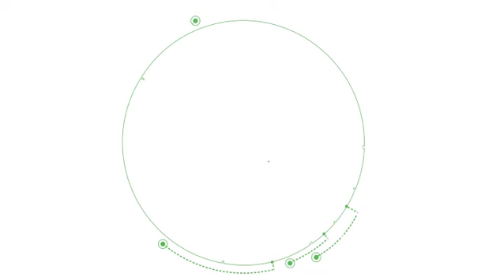11.2 k Cooperativa de Yarumal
Te esperamos para vivir la gran experiencia que encierra la carrera atlética 11.2 k de la Cooperativa de Yarumal que este año llega renovada y cargada de nuevos premios y recorridos.

El reglamento al igual que el consentimiento informado y exoneración de responsabilidad civil, contractual y extracontractual en actividad peligrosa, lo puedes encontrar en nuestra pagina